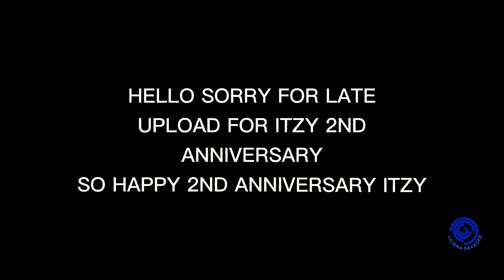HAPPY 2ND ANNIVERSARY ITZY! LATE.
SORRY GUYS FOR LATE UPLOADS

HAPPY 2ND ANNIVERSARY ITZY!

EDITOR:LIANA
SOUNDS BY: TIKTOK
EFFECTS BY: CAPCUT

EDIT APP:
➡CAPCUT
➡INTRO MAKER

PLS GUYS LET'S SPREAD THIS PROTECTNAYEON AND PROTECTTZUYU AND PROTECTNANCY

ITZY❤MIDZY